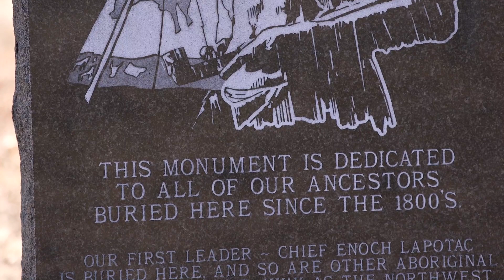Searching for ancient burial sites on the Enoch Cree Nation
Kisha Supernant and her team from the University of Alberta's Institute for Prairie and Indigenous Archaeology survey burial grounds on Enoch Cree Nation land—working with the community to uncover and tell their own story.